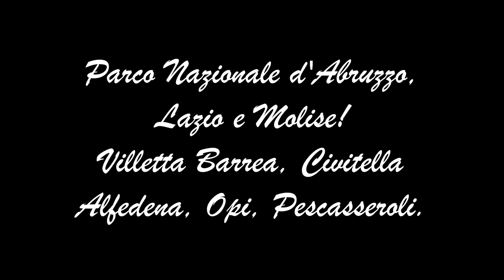Parco Naz. d' Abruzzo, Lazio e Molise!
Areas around Villetta Barrea, Civitella Alfedena, Opi, Pescasseroli. Abruzzo, Italy.
Equipment: Canon EOS 6D + EF 28-300 L - GoPro Hero4 Black - iPhone 8 - MacBook Pro 15 (2017) - iMovie & Canon DPP